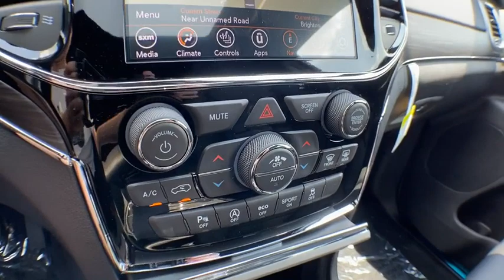2020 Jeep Grand Cherokee Brighton, Novi, Howell, Wixom, Pickney, MI 206056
Bright White Clearcoat New 2020 Jeep Grand Cherokee available in Brighton, Michigan at Brighton Chrysler. Servicing the Novi, Howell, Wixom, Pickney, MI area.
2020 Jeep Grand Cherokee Limited - Stock#: 206056 - VIN#: 1C4RJFBG9LC359612

Brighton Chrysler
9827 E Grand River Ave

Recent Arrival! Bright White Clearcoat 2020 Jeep Grand Cherokee Limited 4D Sport Utility 4WD 3.6L V6 24V VVT 8-Speed AutomaticFactory MSRP: $43,450 Dealer Discount of $100 off MSRPBrighton Chrysler Dodge Jeep RAM has been in business for over 35 years! Serving the communities of Brighton, Pinckney, Fowlerville, Walled Lake, Highland, Novi and Milford. Complimentary shuttle service available for your convenience. Price includes: $1000 - Chrysler Capital 2020 Bonus Cash 20CL5. Exp. 08/03/2020 $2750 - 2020 National Retail Consumer Cash 20CL1. Exp. 08/03/2020 $500 - Great Lakes BC Conquest Lease to Retail/Lease GLCLK. Exp. 08/03/2020